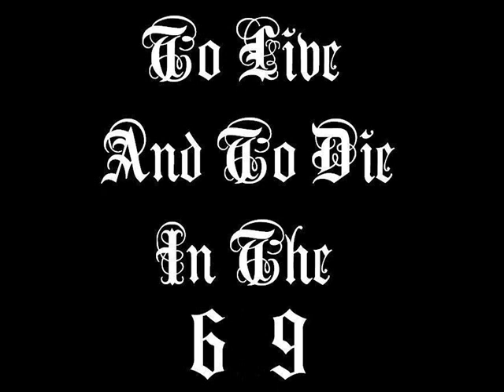2Pac - Tha Funky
2Pac - Tribute Vol.1-2012 By HHB